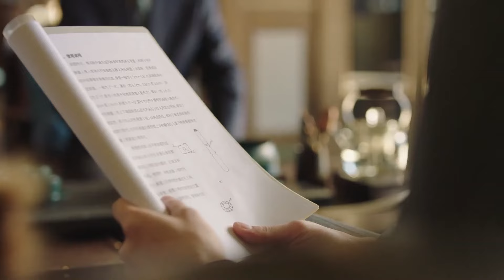患者醫鬧女孩被推倒，霸總護妻男友力max直接挺身而出與人對峙！